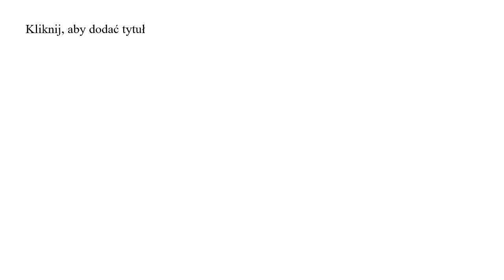Całego świata nie zmienisz. Przypowieść o rozgwiazdach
Całego świata nie zmienisz, ale możesz zmienić świat jednej osoby. Wtedy wiedz, że warto po to żyć!